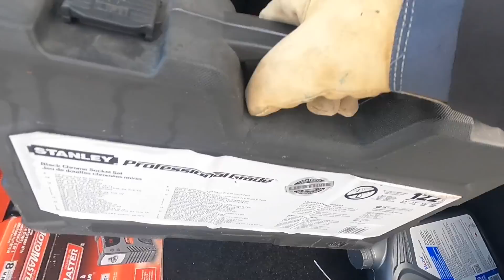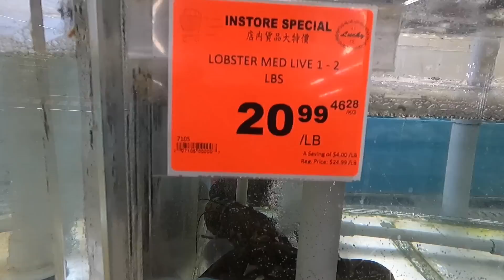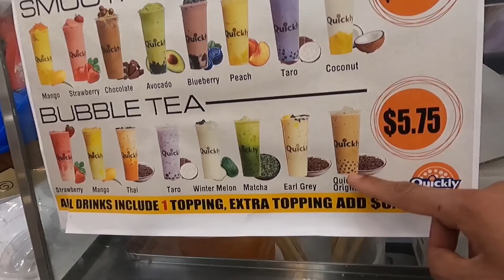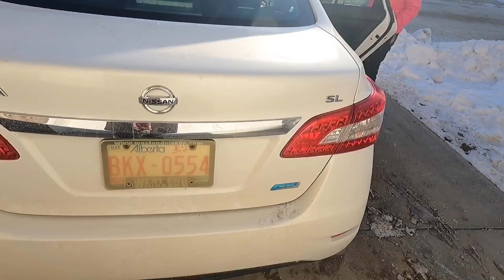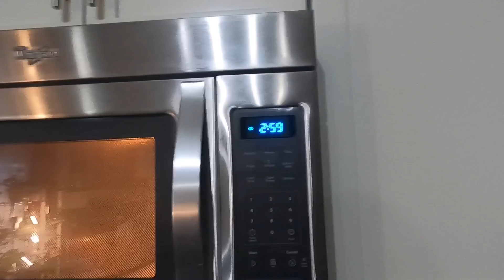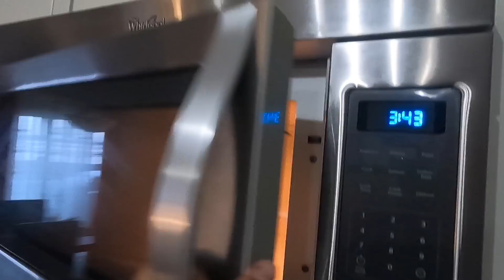Grocery Day | Poldu Vlogs